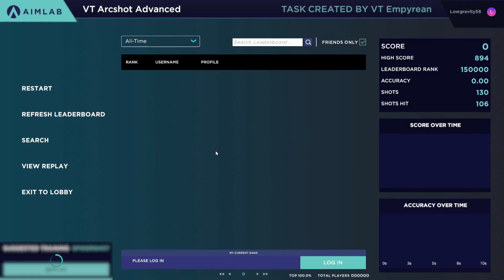VT Arcshot Advanced - 957 - GM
Clicking GM complete!

FOV used: 103
Sensitivity used: 46 cm/360
Hitsounds: Aimgod and you can find both in the Voltaic discord

Dark Places by Floating Anarchy (Ft. INTRNLCMD)